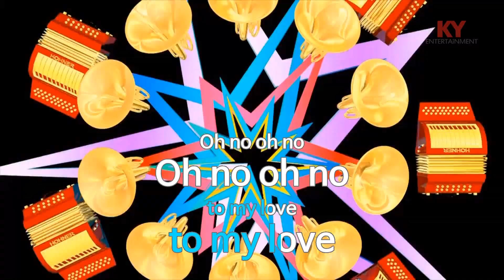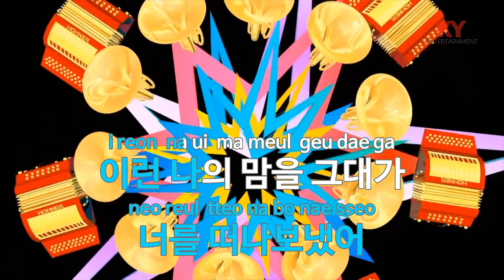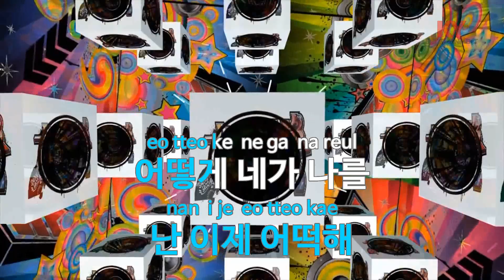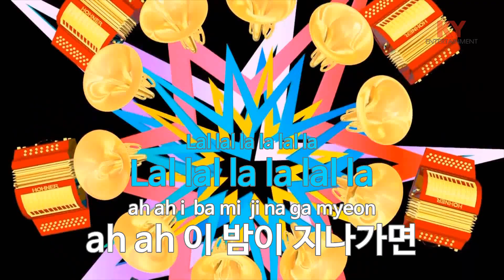이 밤이 지나가면 - 조성모(When this night passes - Jo Seong Mo) (KY.86652) / KY Karaoke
★ 곡 정보 ★
번호 : 86652
제목 : 이 밤이 지나가면
가수 : 조성모
작사 : 용감한형제
작곡 : 용감한형제

Copyrightⓒkeumyoung